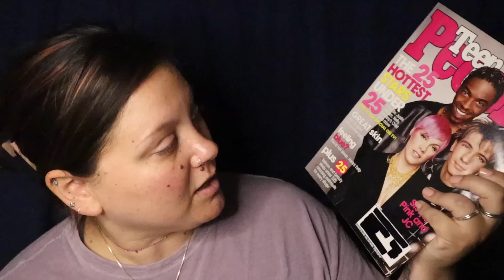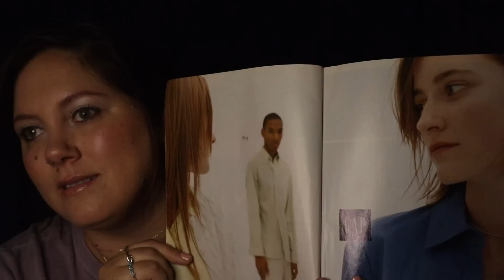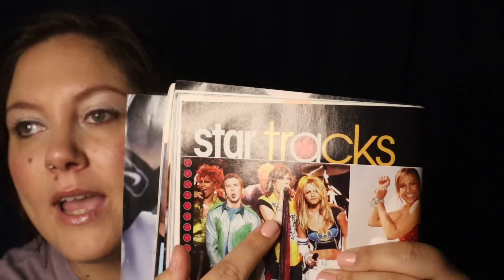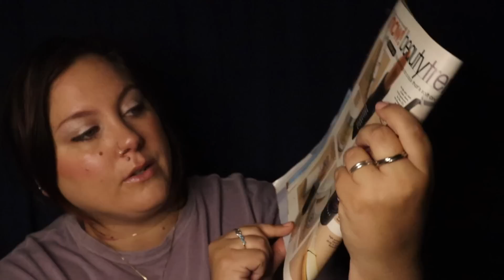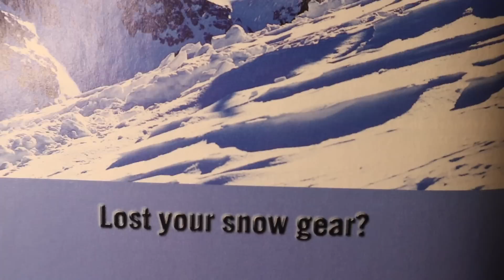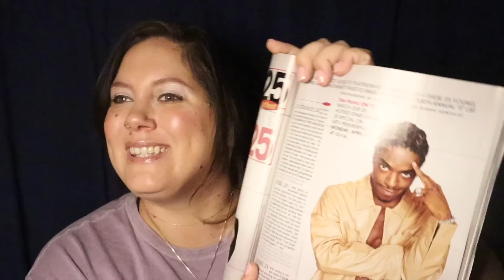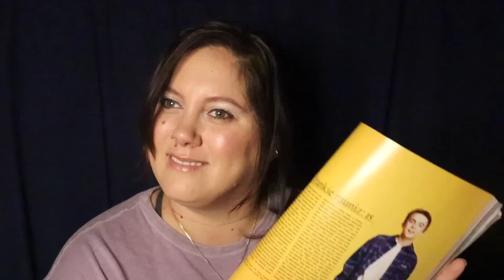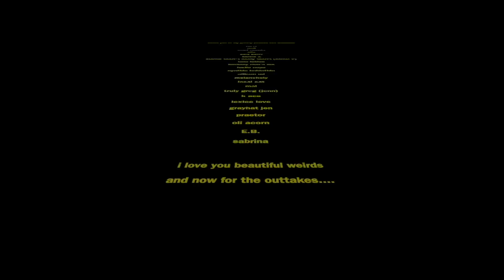uncovering repressed millennial memories in a single issue of teen people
as we go on we remember all the times we had together

thanks as always for taking the time to frolic in my ridiculousness with me.
big thank you to my patrons, channel membies, good friends and all of you who come back over and over to watch me make an ass of myself. i love you.

(there is a bit of commission received when purchases are made!)

(we both get cash when you sign up and scan your first receipt!)